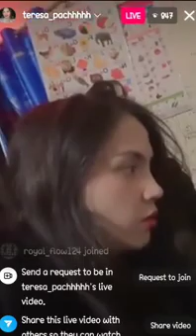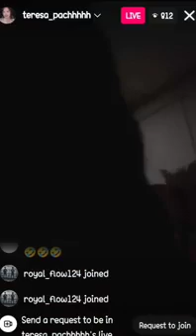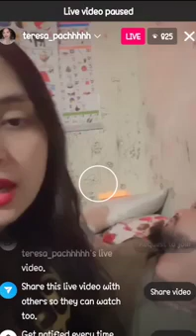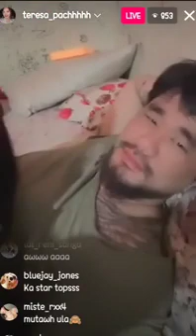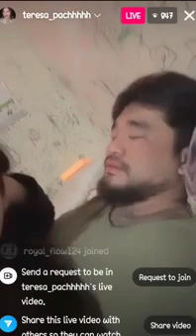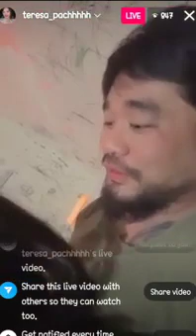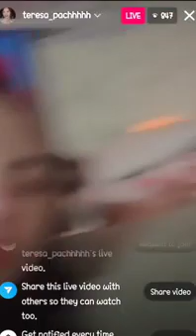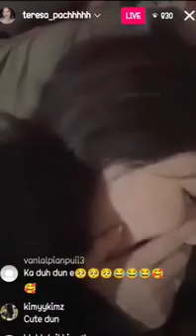Nupa cute 🥰 inpuanna ,En NGEI2 chi😃😃